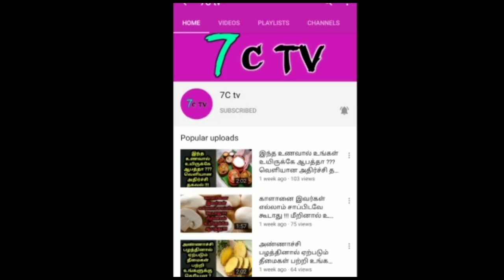OPS செய்த TORTURE ! RP உதயகுமார் அதிரடி பேட்டி! என்ன சொன்னார் தெரியுமா ?